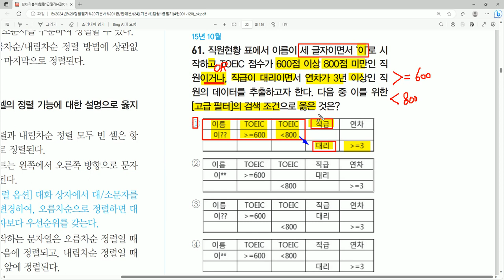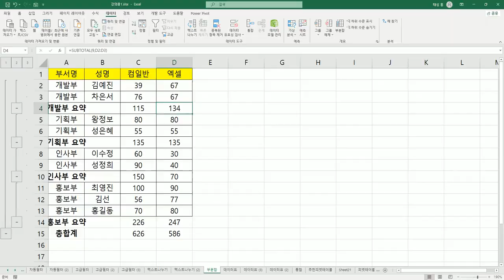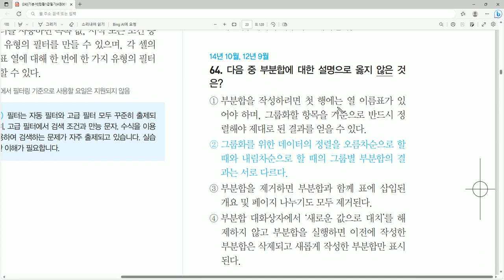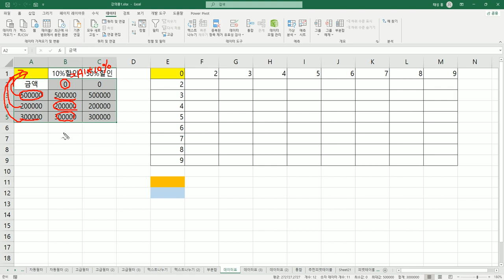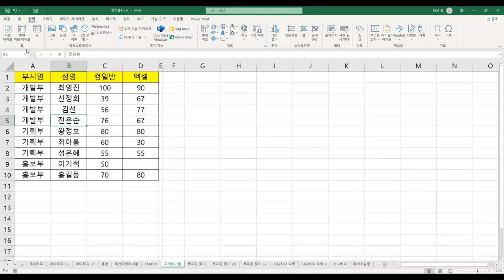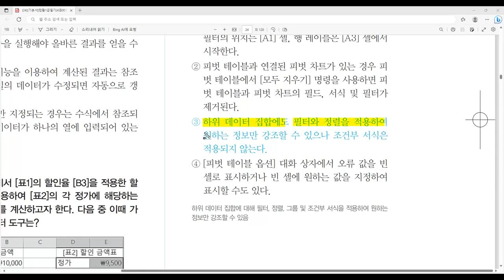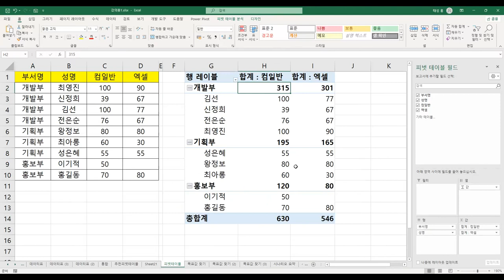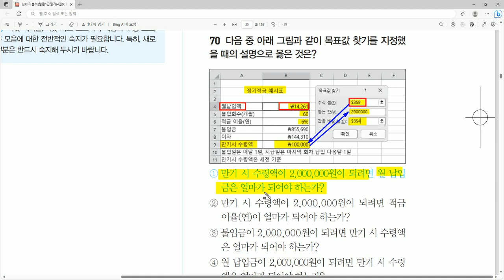[컴활1급필기 절대족보] 자주 출제되는 기출문제 POINT 31~35